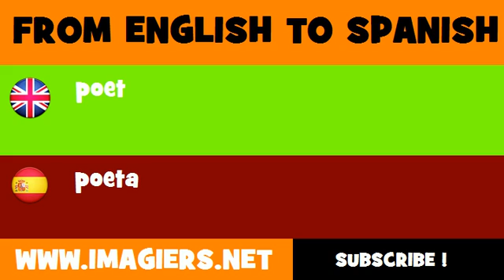SPANISH TO ENGLISH = poeta